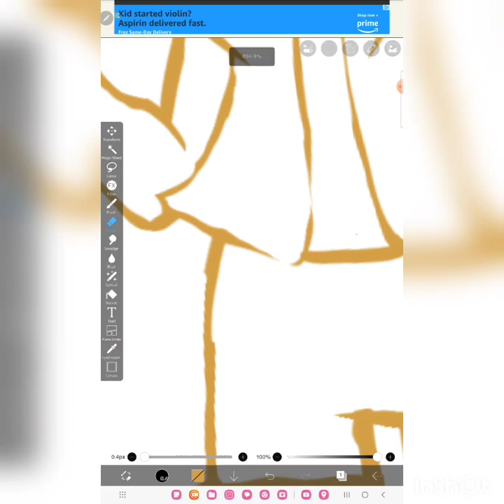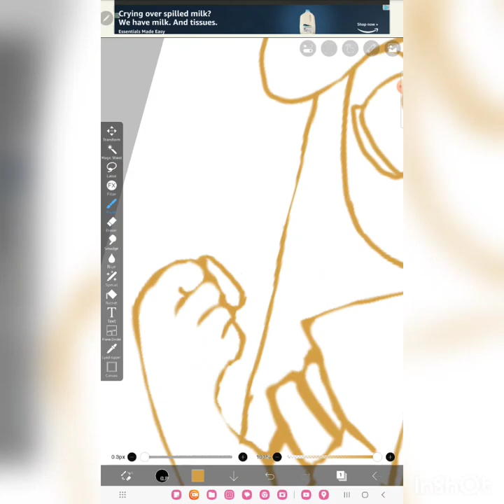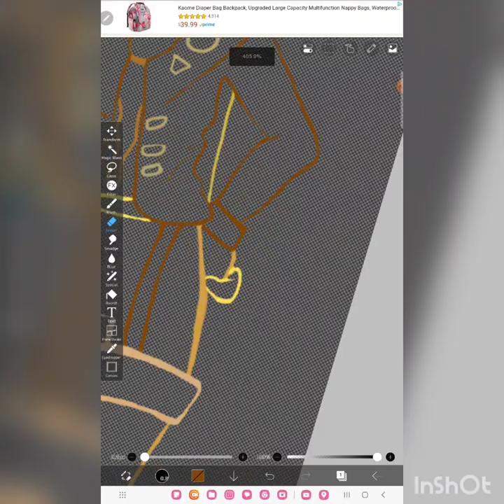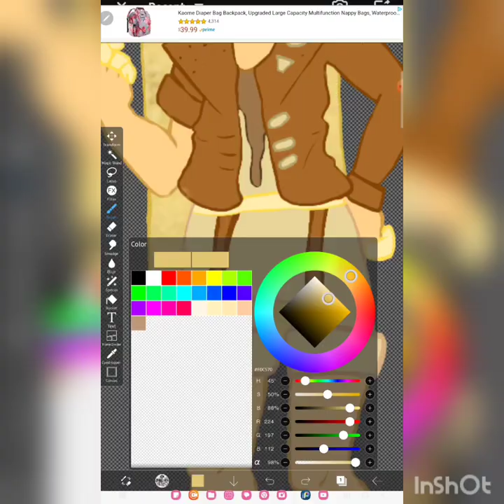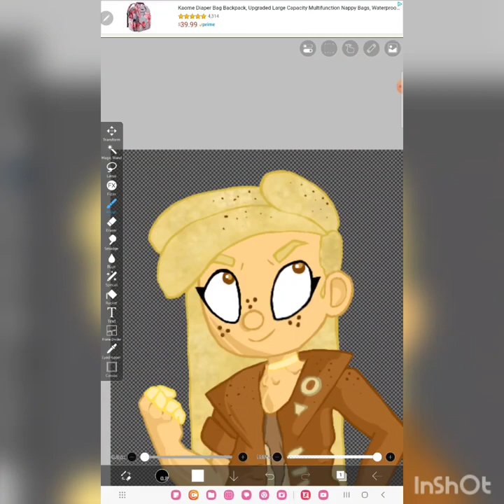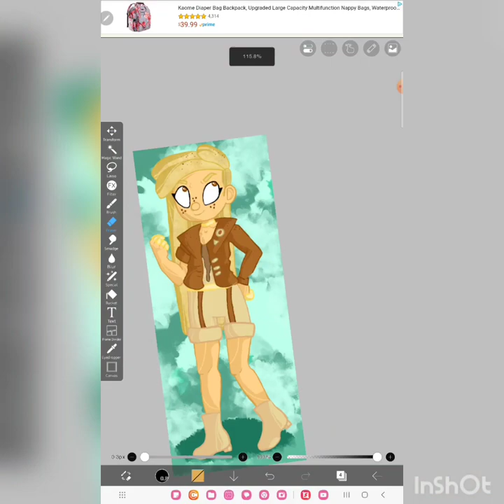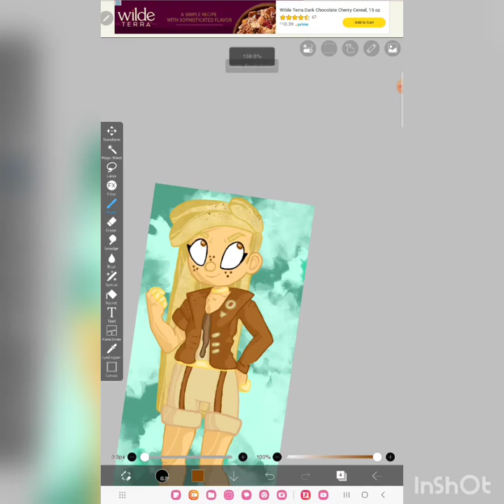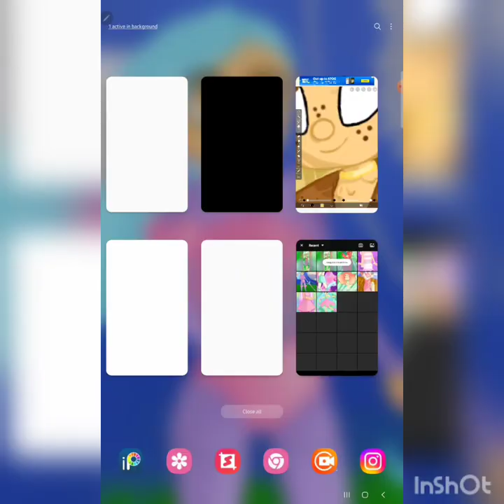Demitasse "Demi" Espresso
My character Demi Espresso. She's tiny yet mighty.

hazeleyenut

Drawn With:
IbisPaint

Recorded With:
XRecorder

Edited With:
Inshot

Total Time: 3:38

Daddy s Music

Endless by PrabajithK
MildRelaxation